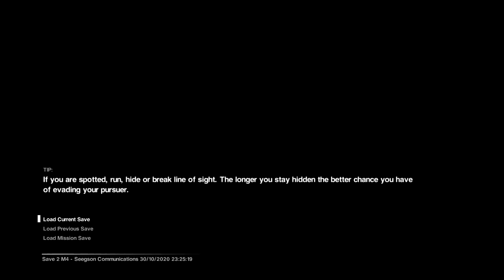Jag Plays Alien Isolation 04: Hey Look, A Human! Hello, Human!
Well the Working Joes don't like the fact that we saw that transmission and there's a small army of them between us and our team. And even when we get back, things aren't easy, as the transit is shut down immediately and the only doctor around seems...flakey...

Links!